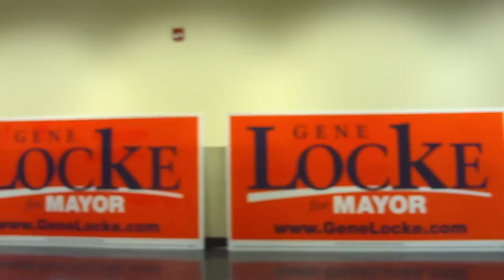Kirbyjon Introducing Manson Johnson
Pastor Kirbyjon Caldwell is introducting the famous 3rd Ward Houston Texas Preacher/Pastor/Teacher Manson Johnson. Pastor Caldwell Pastors the largerst Methodist Church in America with a membership of over 20 Thousand. Pastor Caldwell and Pastor Manson Johnson with Pastor Marvin C. Delaney support Gene Locke for Mayor year 2010.